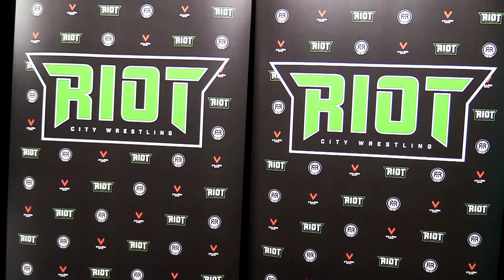POST MATCH COMMENTS: Cayden Cornell, Carlos Diaz & Fists & Flips (With Jonathan Corvidae)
RCW LIVE #51 POST MATCH COMMENTS: Cayden Cornell, Carlos Diaz & Fists & Flips (With Corvidae)